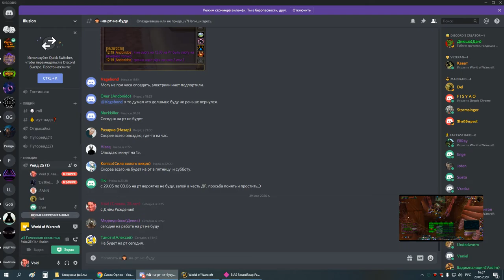1я часть ЗС сова-мишка 29 05 20